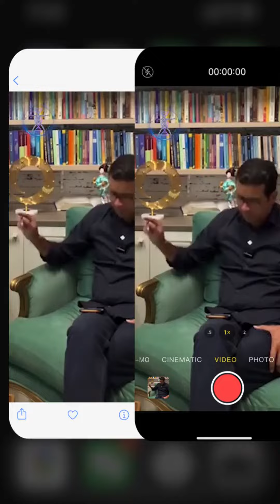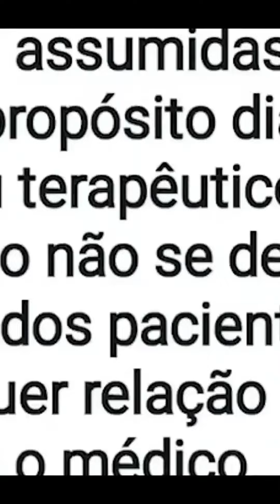É PRECISO TRATAR A CAUSA DO PROBLEMA | DR. JOÃO YAMASITA